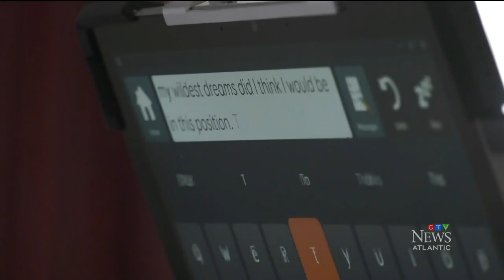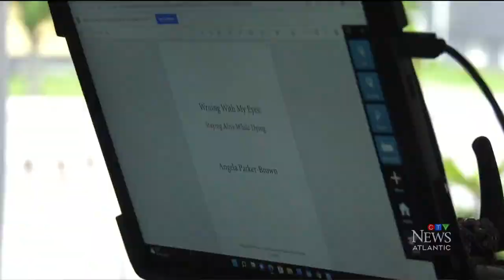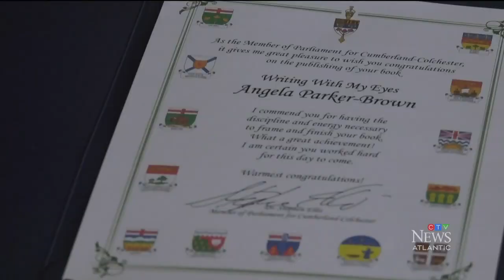Nova Scotia woman with ALS writes book using only her eyes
Angela Parker-Brown has written a book using eye-gaze technology - depicting her life with ALS.